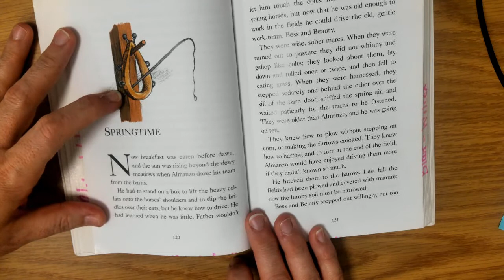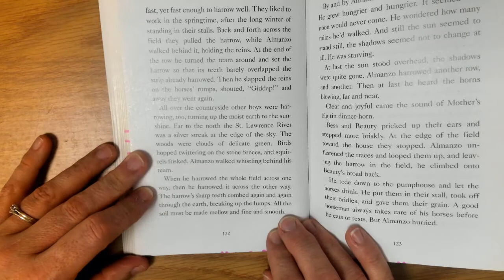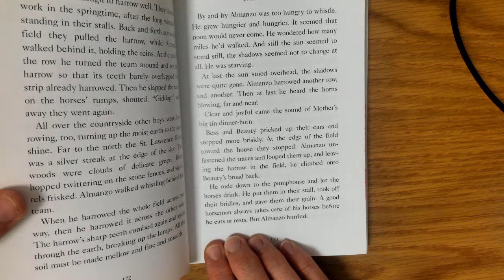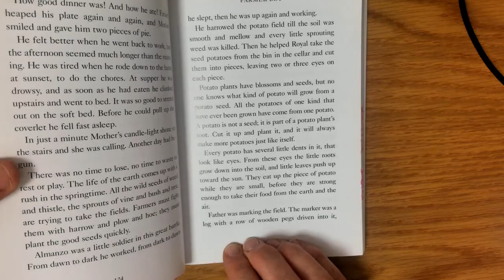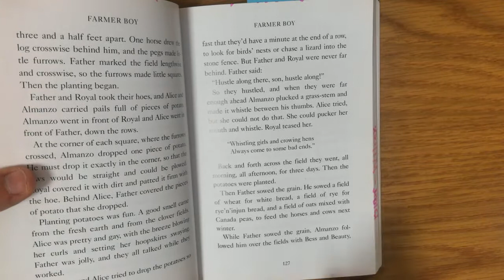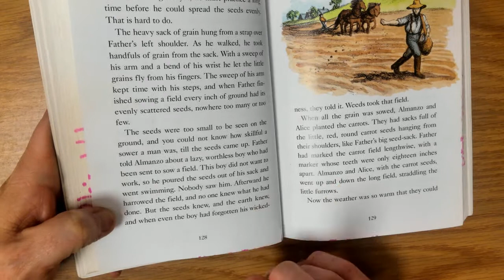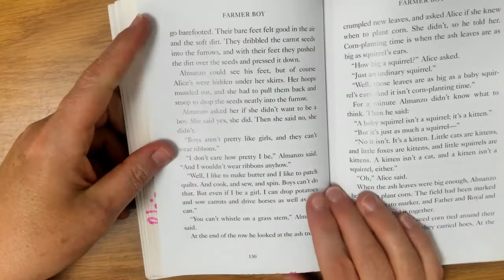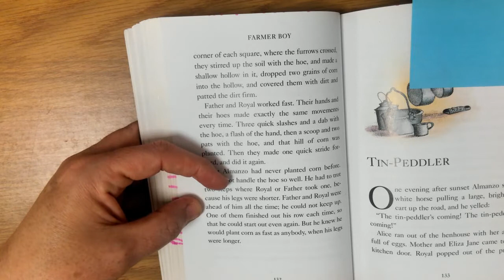Farmer Boy, Chapter 11, Springtime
4th Grade ~ Read Aloud ~ Farmer Boy by Laura Ingalls Wilder ~ Chapter 11 ~ Springtime